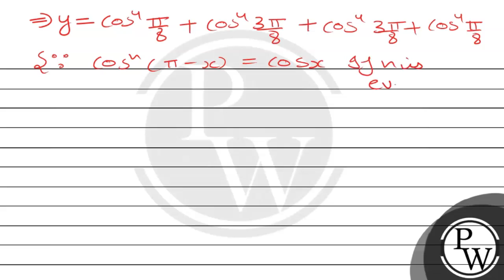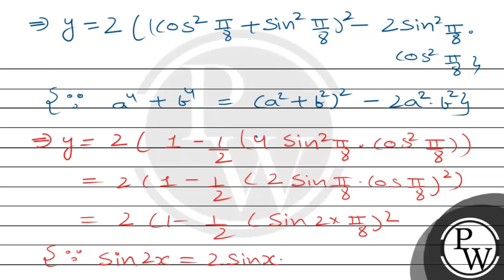Find the value of the expression cos ^4π/8+cos ^43 π/8+cos ^45 π/8+cos ^47 π/8.